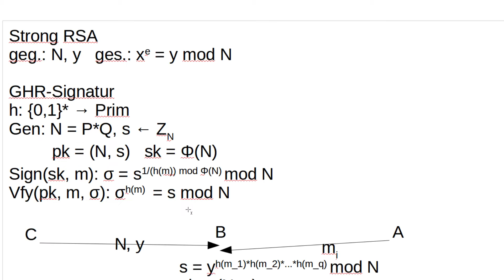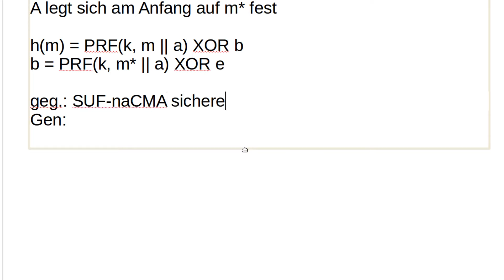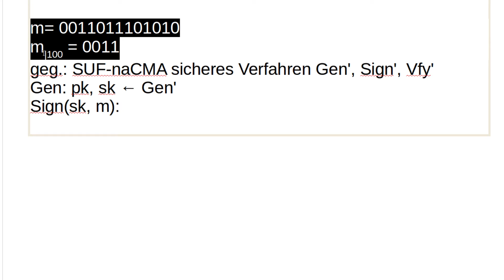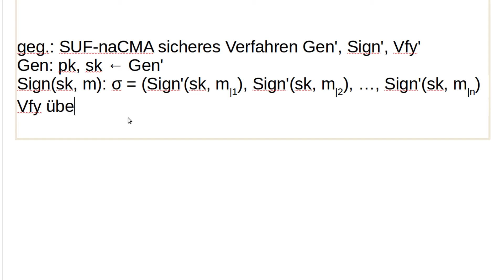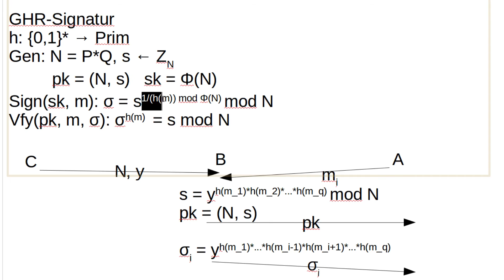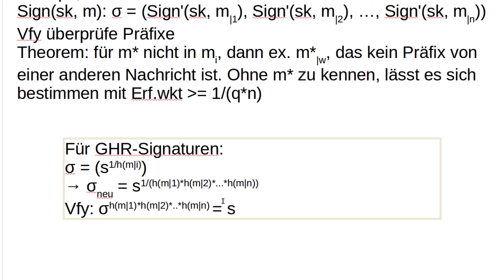Kryptographie #78 - Signaturverfahren von Hohenberger und Waters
In diesem Tutorial beenden wir den Umbau, den wir letztes Mal angefangen haben und machen das Ganze effizienter.